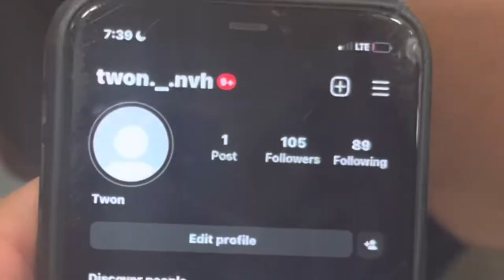Varsity Volleyball Vlog🏐🎉 - Gym Rats Theme🏋️‍♀️🦍 Yk We Dubbed Em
Yk we Td up for tha Volleyball team 🎉 and yk they dubbed em for us. We love some good ol volleyball aye?
Paulo is an animal, nico is an animal, sebs an animal, antwan, tha whole volleyball team, stop playin w us😂💯 WE SOME DOGS
yall know what to do tho mannn keep it easyy😂🫶